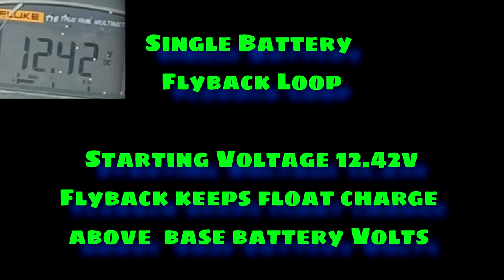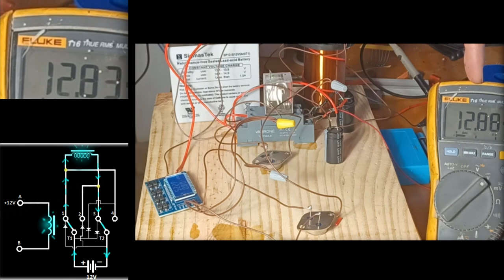Single Battery Flyback Float Charge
Here you can see the flyback recycled into the source battery
the recycle adds potential greater than the source battery

over unity ? you tell me